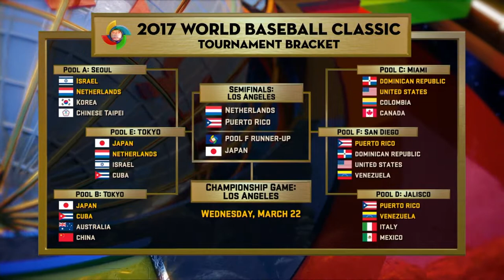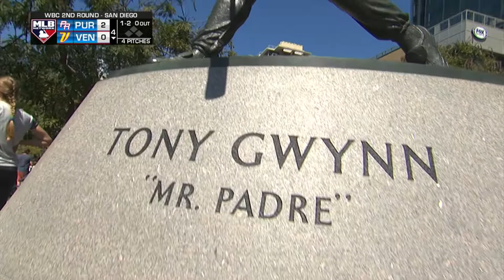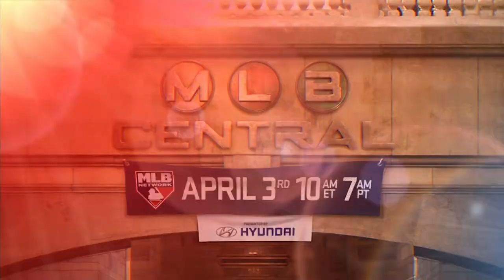3/18/2017: Puerto Rico @ Venezuela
Team Puerto Rico defeats Venezuela, 13-2 in the 2017 World Baseball Classic.